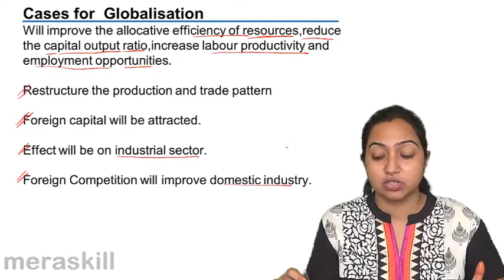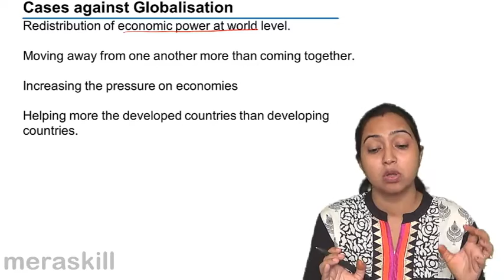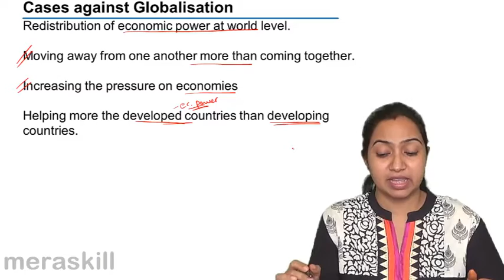Learn Favours & Against Globalisation | Economics Reforms | CA CPT | CS & CMA Foundation | Class 11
Learn Favours & Against Globalisation, What are Economics Reforms in India, Concepts of Liberalisation, Privatisation and Disinvestment, and Globalisation.